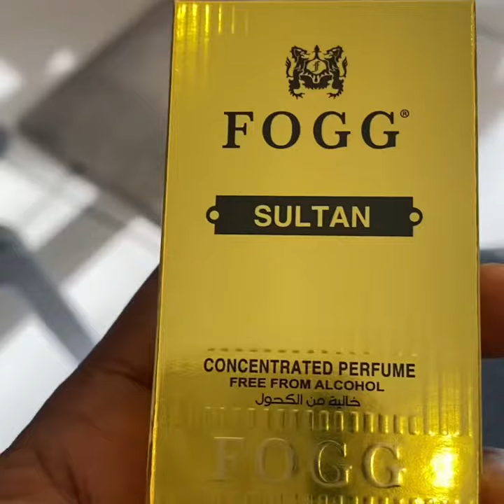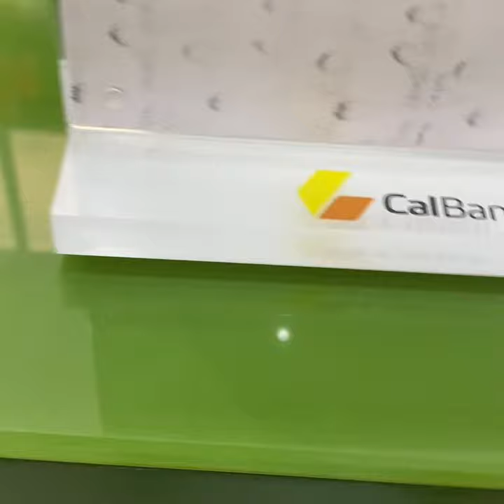Accra Vlog: Spend the day with me| Lunch date| Café Barbera